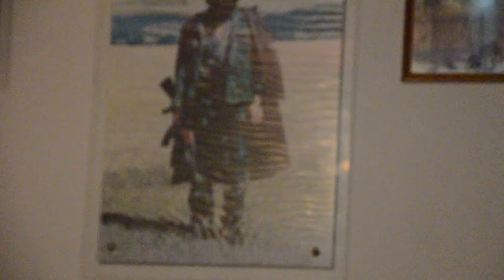Vëllëzrit Plakiqi Moj parti ta lumsha synin